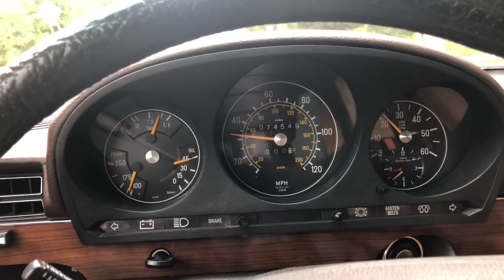1979 300sd driving